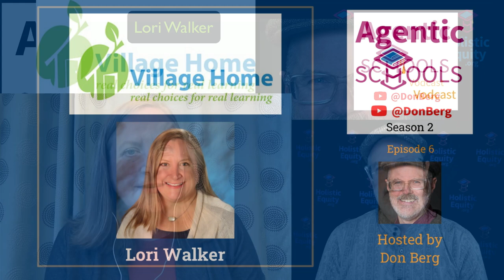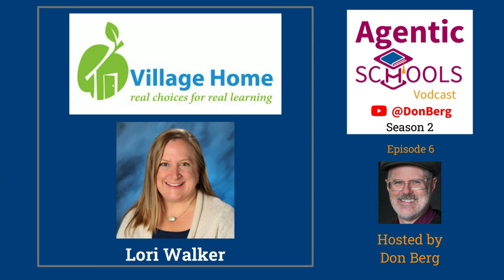Declining Accountability-Lori Walker- Village Home S2E06x15